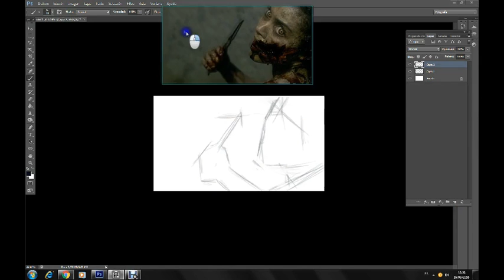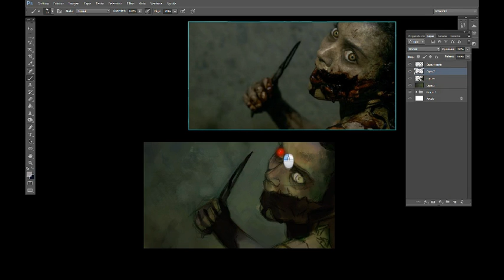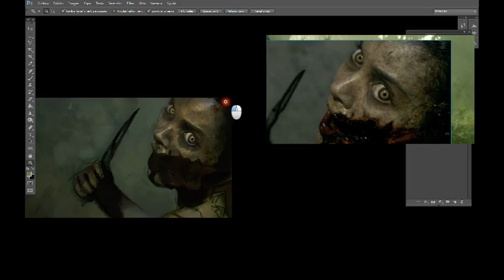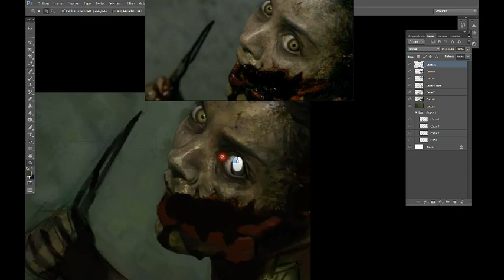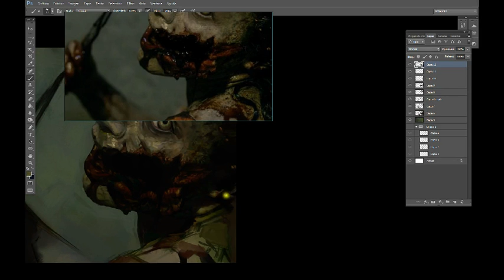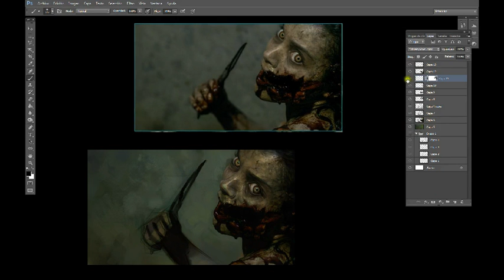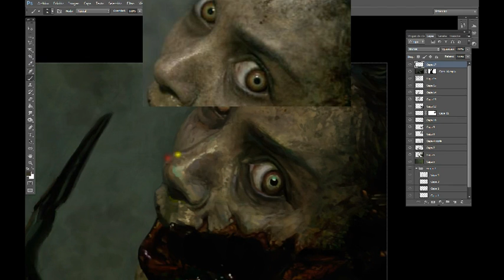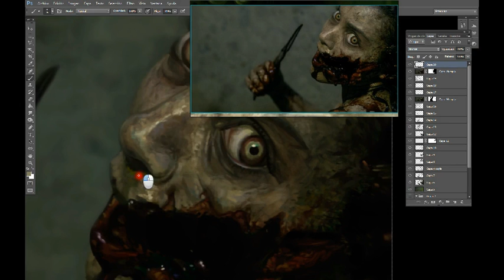Tutorial concept art : Evil dead Study 5 hours